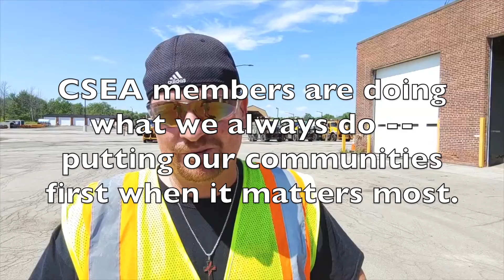CSEA On The Front Lines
When crisis calls, CSEA members are on the front lines. We are doing what we always do-- putting our communities first when it matters most. New York State and America needs to see and hear the courageous stories from our brave workforce.